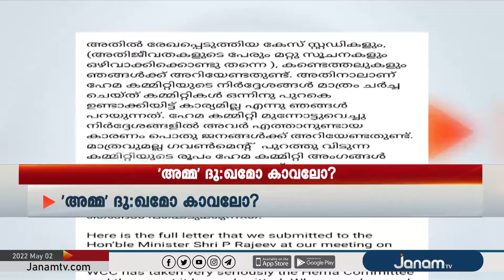'അമ്മ' ദുഃഖമോ കാവലോ ? | JANAM DEBATE | PART 1 | JANAM TV